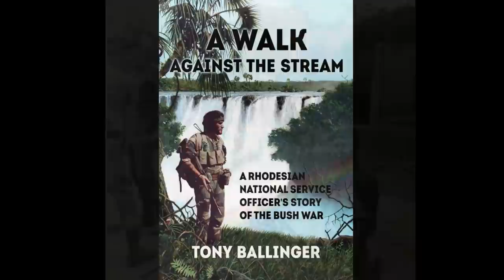Fighting Men of Rhodesia ep95 | Lt. Tony Ballinger | part 1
This video covers Tony Ballinger’s experience as a national serviceman from intake 152, based at Victoria Falls for the duration. He witnessed and took part in some interesting events, including a cross-border contact with the Zambian army at Kazungula. His book ‘A Walk against the stream’ expands upon the events detailed in this video. Available from Amazon or place an order from any good book store quoting the ISBN number 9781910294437